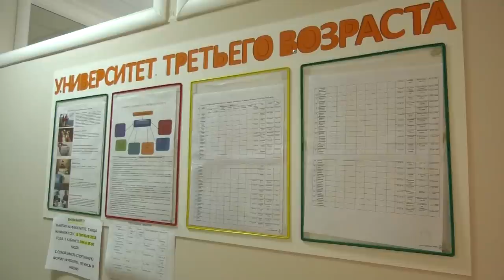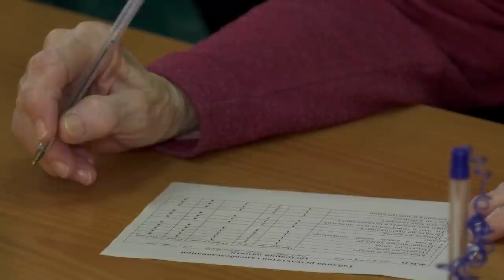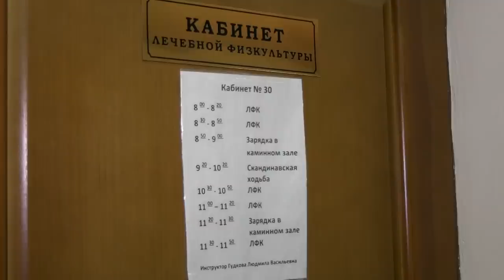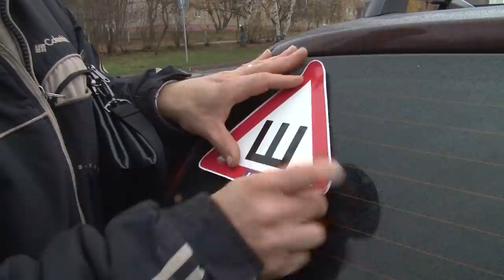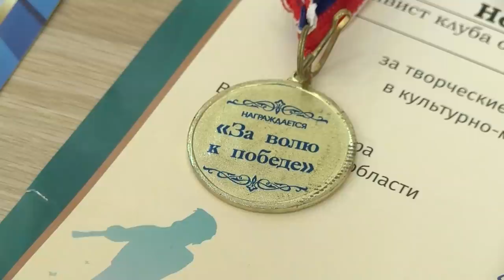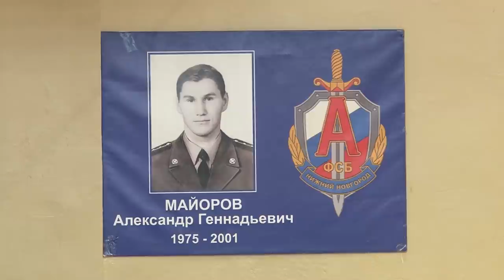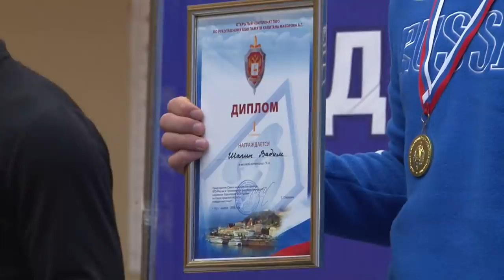Новости Сарова 13.11.2018